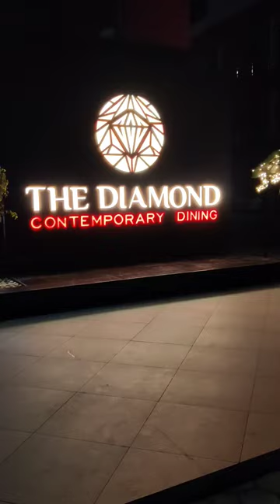Food vlog | Mutton Curry |Broccoli soup | Fine dining experience